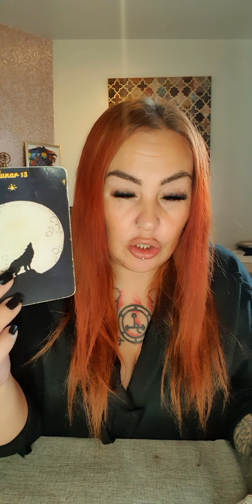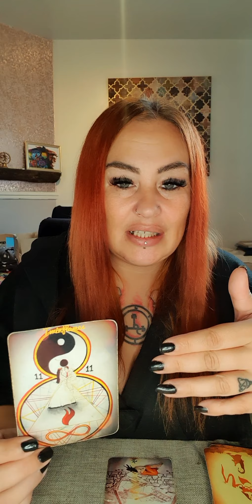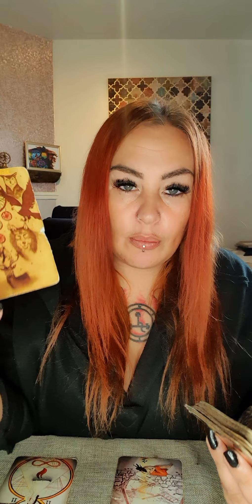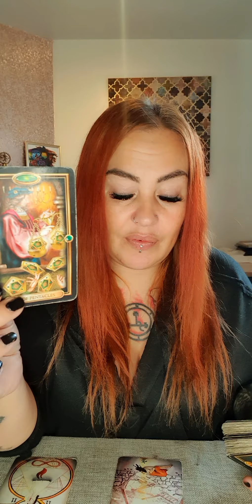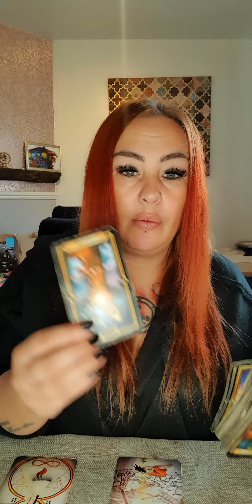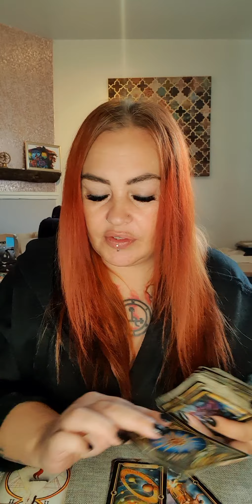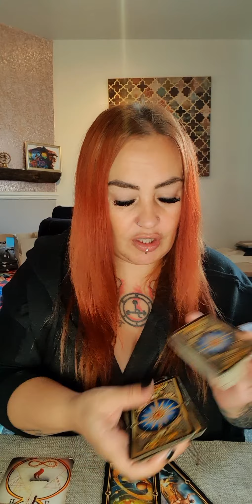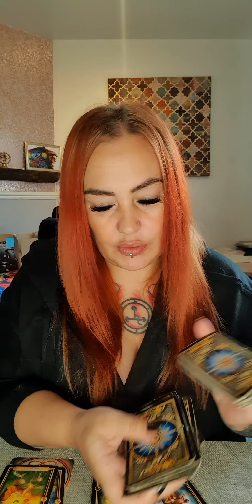sagittarius september - from the 3d to the 5d, eyes wide open, twinflame energy 🔥